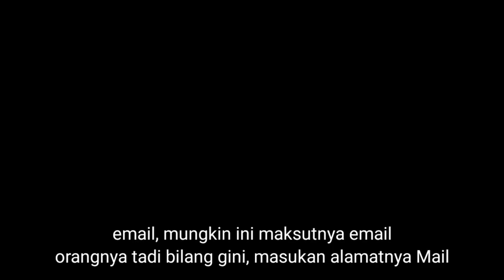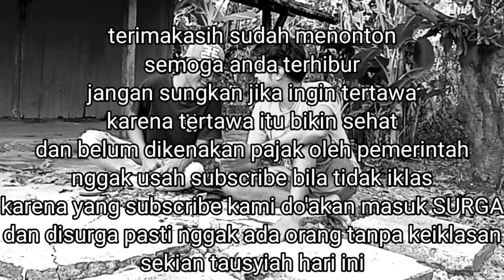Kuncong beli hp baru | Choky dan Kuncong | dagelan jowo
apa kalian kenal Mail ?
dimana alamatnya Mail ?
kalau kalian tahu alamatnya coba tolong kasih tahu si Kuncong ini ya, dia habis beli hape baru disuruh memasukkan alamatnya Mail 😅
jadi sekarang coba kalian berikan komentar berisi contoh suatu hal dimasyarakat yang umumnya sudah menjadi kebiasaan padahal itu adalah salah kaprah, karena sudah menjadi hal umum jadi yang salah itu dibenarkan